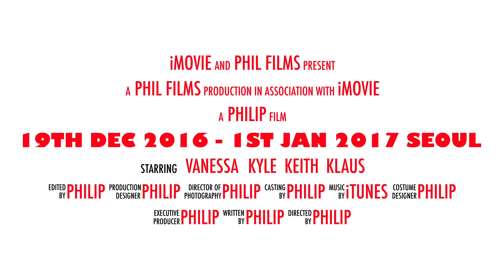Seoul 2016 Teaser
19thDec16 to 1stJan17 Seoul Vacation

Thanks big boss for the editing...